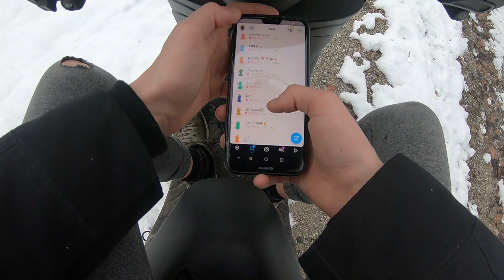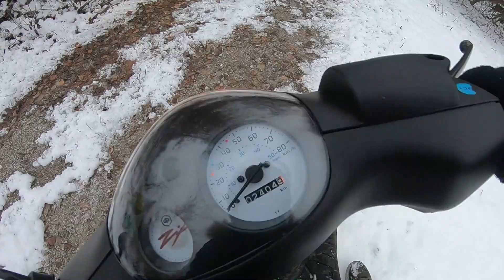CRAZIEST RIDING I'VE EVER DONE!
thanks!